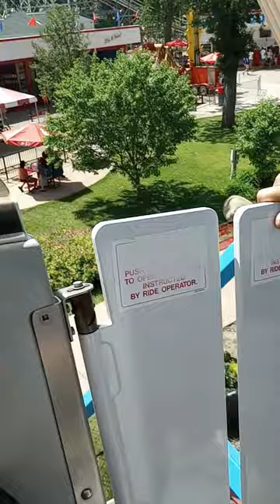I go on the Ferris wheel with my grandparents while it was windy scary gondola